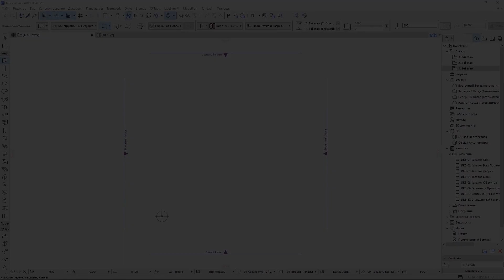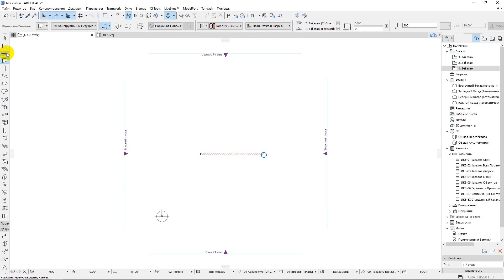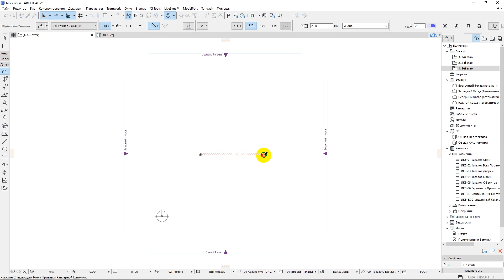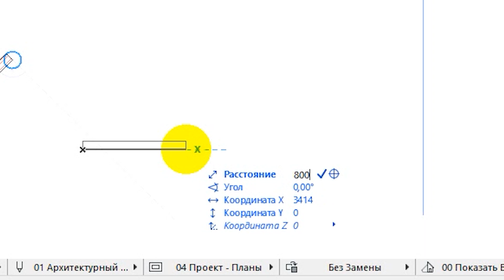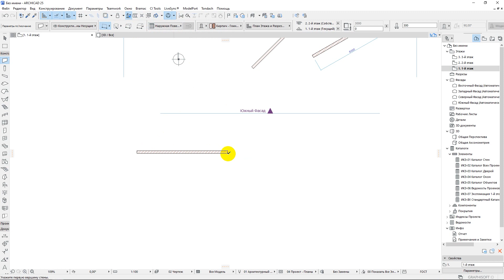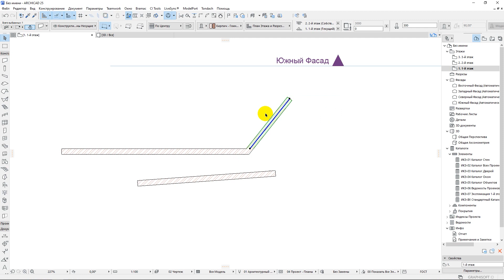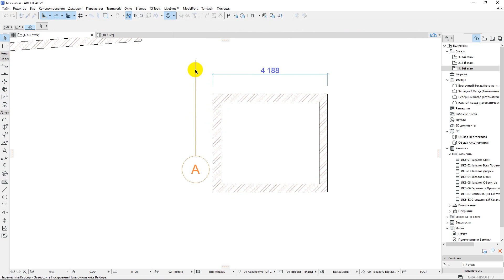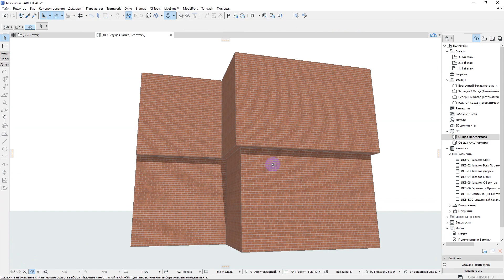Стіна в Archicad. Урок#5. Ч.1 (Rus\English subs)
В цьому відео ми поговоримо про стіну в Архікаді. Оскільки тема доволі широка, то про інструмент "Стіна ", ми будемо говорити в декількох відео.